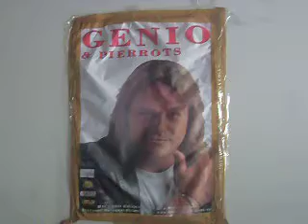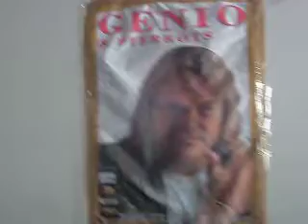Faita Simone canta Genio&pierrots - Altre notti